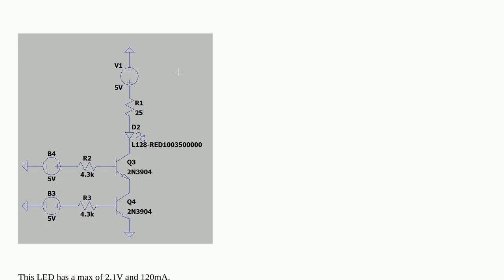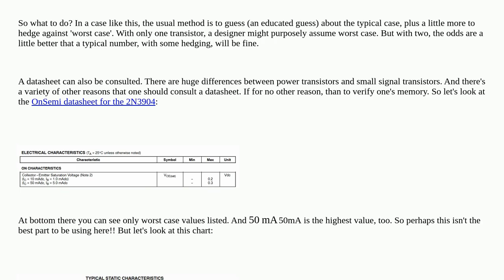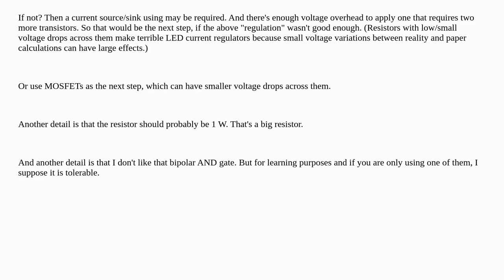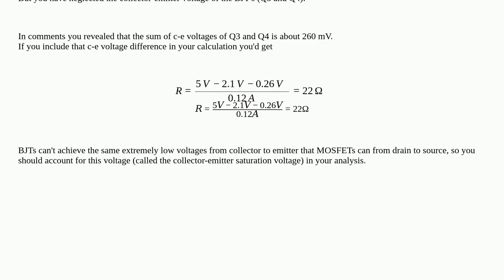Electronics: Why Is The Voltage and Current Not What I Calculated?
Why Is The Voltage and Current Not What I Calculated?

A special thanks goes out to the awesome community

  voltage current ltspice logic-gates